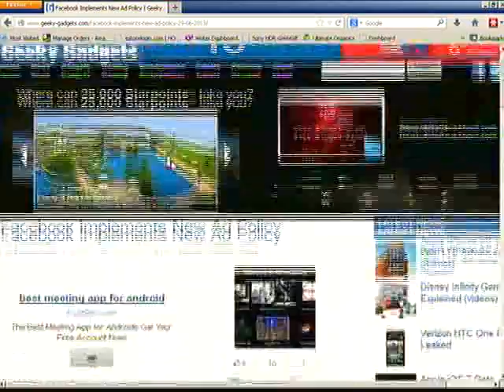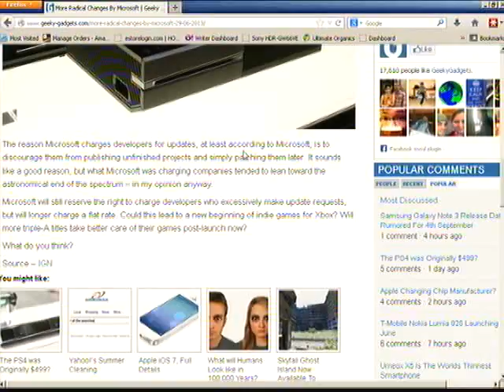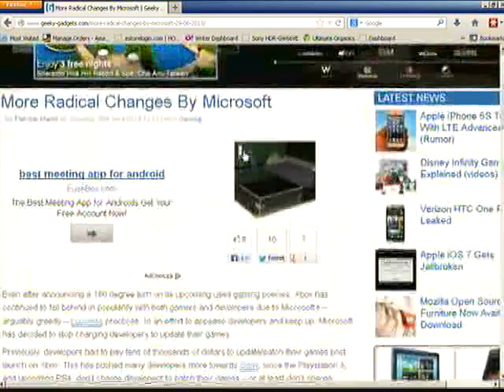Tech Pulse 7113 3 of 8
facebook ads @ 1mio per spot, facebool starts new ad review process, by next week objectional ads will be gone, playstation had 1.5 mio preorders while xbox had only 250, microsft has stopped charging to  update game fixes while sony is free,